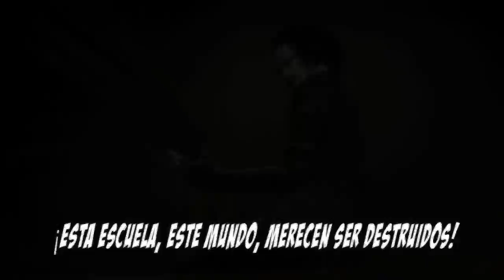Lollipop Chainsaw Trailer Swan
Si este vídeo no te da ganas de cargarte algún zombie, es que no eres un auténtico mata-zombies.